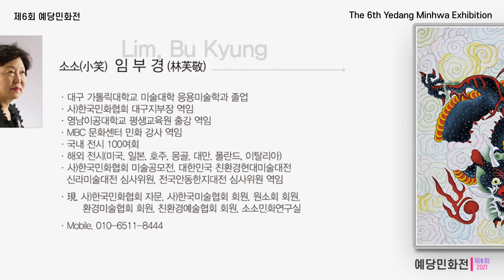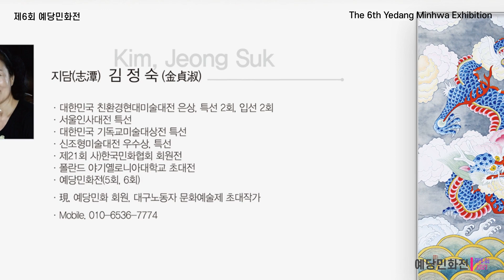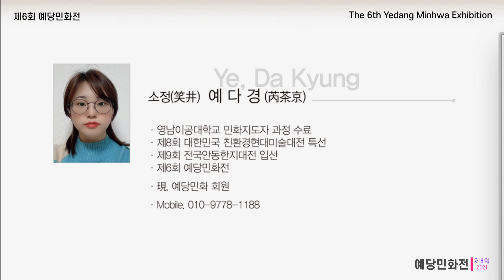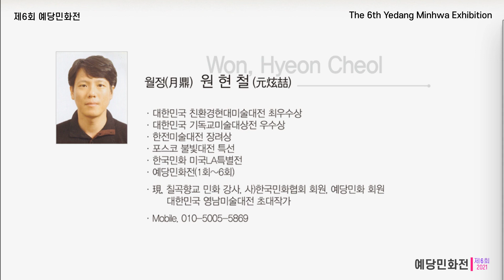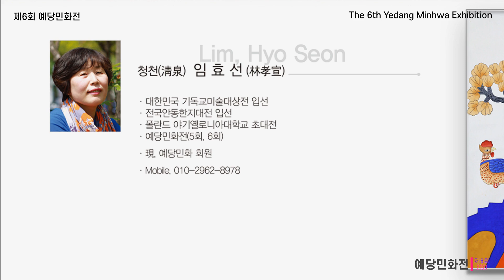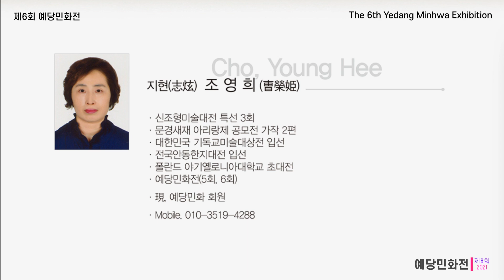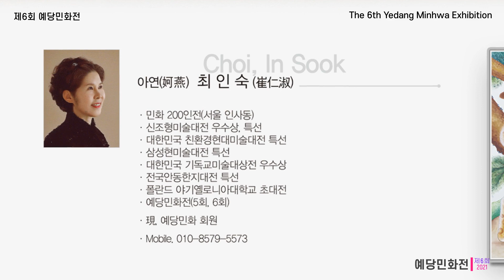제6회 예당민화전 2021년 1월 14일(목)~1월 23일(토)토갤러리 아트코리아 유튜브미술관tv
제6회 예당민화전 아트코리아 유튜브미술관tv
2021년 1월 14일(목)~1월 23일(토)
토갤러리
(대구광역시 수성구 신매로6길 8-9)

♡구독 ♡좋아요 ♡알림 그리고 ♡댓글은 예술가들의 창작활동에 큰 힘이됩니다.

◇영상 제작 편집 업로드 문의는 댓글로 해주세요.